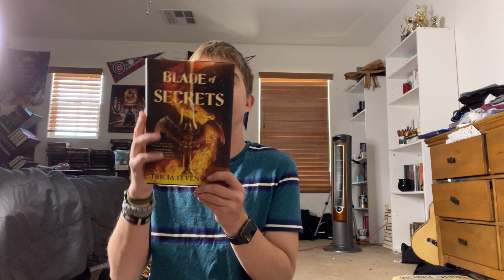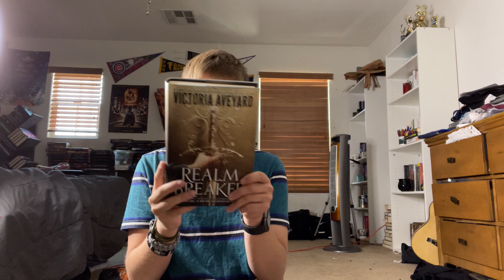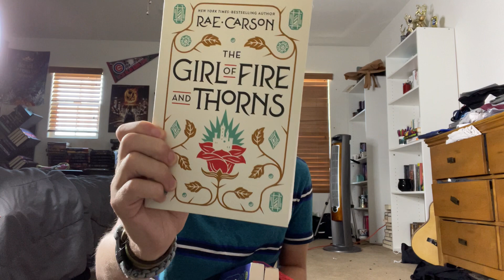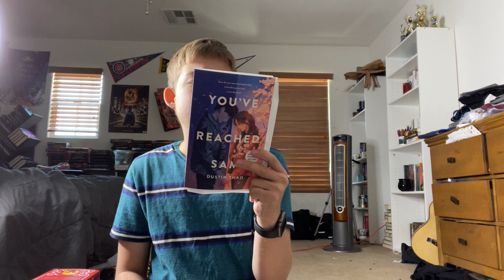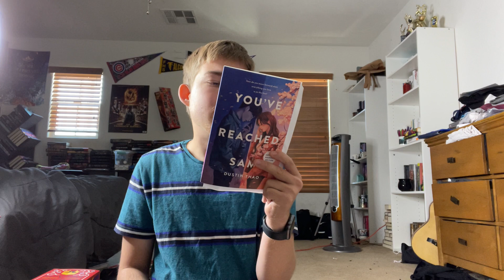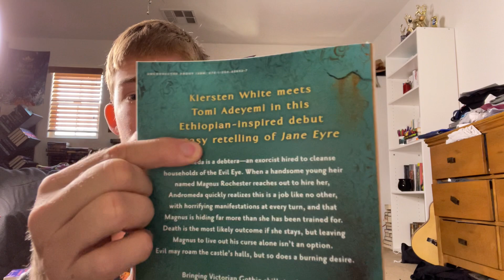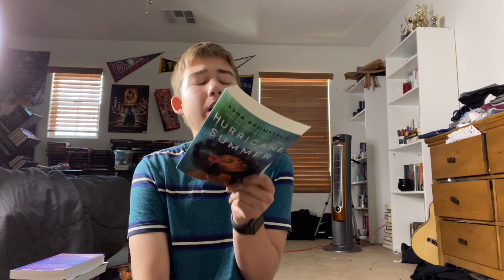May Book Haul 2021 part 1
*OPEN ME*
Hello everyone! Welcome or welcome back to my Booktube channel! I hope u all are having a great summer so far. Mine offically started in the middle of May and it's currently June 5 as I am filming this video. I had to split this video up into two parts because of how big this book haul is. So if it eneded abruptley that's why. Also if u want to join my QUEEREADS book club I'll leave a link to that down below.
 June's book club pick: Cemtery boys
 July's book club pick: Red rising
 August book club pick: Goddess in the machine